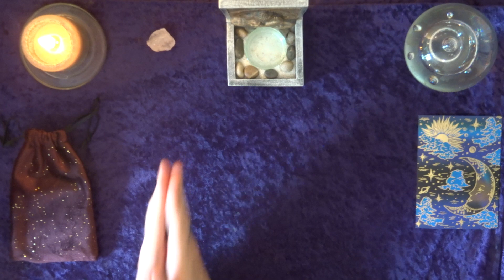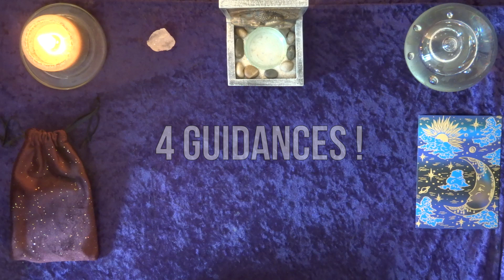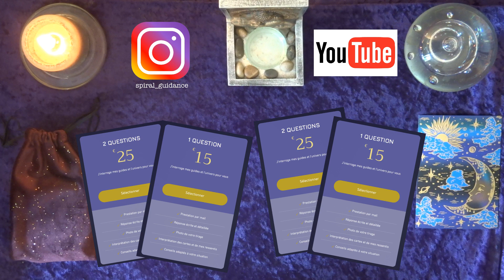CONCOURS #4 : 🎁 ✨ Gagnez des guidances pour fêter le 1er anniversaire de la chaîne!!! 🤩✨🙏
1 AN SUR YOUTUBE! ÇA SE FÊTE!!! 🎉🎉🎉 Je vous explique dans cette vidéo comment participer au concours mis en place spécialement pour cet évènement. UN GRAND MERCI à vous, et ce n'est que le début! :)